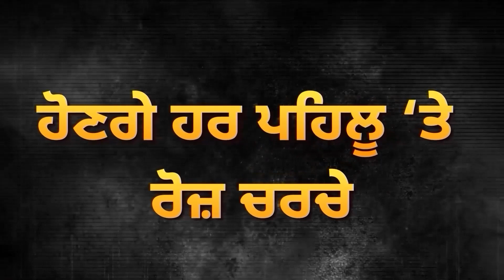Governoer ਦੀ CM Mann ਨੂੰ Letter, ਮੰਤਰੀ ਦਾ ਤਿਰੰਗਾ ਲਹਿਰਾਉਣ ਦੱਸਿਆ ਗਲਤ! | D5 Channel Punjabi